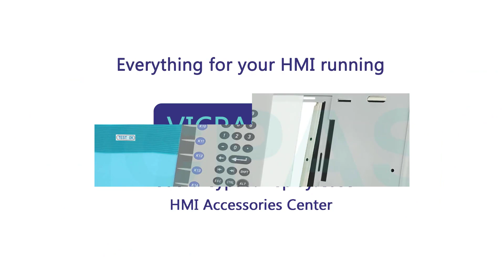PanelView Plus 1000 Series 2711P-K10C15A2 Keyboard Membrane Protection Board LCD Screen Enclosure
2711P-K10C15A2 Allen-Bradley PanelView Plus 1000 Terminals Protection Board Operator Panel Keypad LCD Display Screen Plastic Shell Replacement Repair
where you can find Allen Bradley PanelView Plus 1000 Terminals Series 2711P-K10C15A2 Switch Membrane, Protection Board, LCD Display Panel, Gasket, Sticker, Label and Housing, more parts and product detail than you ever thought possible!

2711P-K10C4A1 2711P-K10C6B2
2711P-K10C4A2 2711P-K10C6D1
2711P-K10C4A6 2711P-K10C6D2
2711P-K10C4A7 2711P-K10C6D6
2711P-K10C4B1 2711P-K10C6D7
2711P-K10C4B2 2711P-K10C15A1
2711P-K10C4D1 2711P-K10C15A2
2711P-K10C4D2 2711P-K10C15A6
2711P-K10C4D6 2711P-K10C15A7
2711P-K10C4D7 2711P-K10C15B1
2711P-K10C6A1 2711P-K10C15B2
2711P-K10C6A2 2711P-K10C15D1
2711P-K10C6A6 2711P-K10C15D2
2711P-K10C6A7 2711P-K10C15D6
2711P-K10C6B1 2711P-K10C15D7

Skype: CMT-Kandy
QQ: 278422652